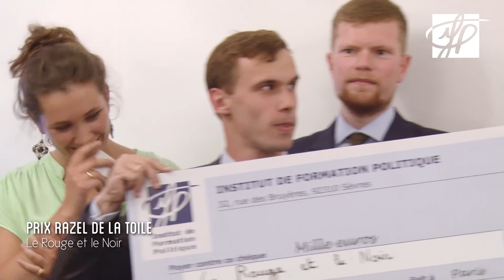10ème anniversaire de l'Institut de Formation Politique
Le 13 juin 2014, l'IFP a fêté son dixième anniversaire !